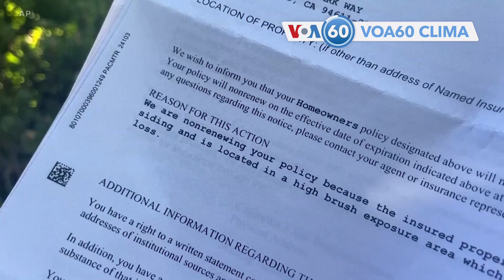Pelo menos 90 pessoas morreram e mais de 150.000 ficaram desalojadas no Brasil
Pelo menos 90 pessoas morreram e mais de 150.000 ficaram desalojadas na sequência de inundações devastadoras no estado do Rio Grande do Sul, no sul do Brasil; Os habitantes do estado indiano de Rajasthan, no noroeste do país, sofreram uma intensa onda de calor;